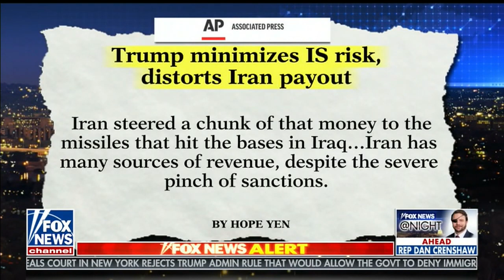CRUZ on Fox News at Night: Disastrous Obama-Iran Nuclear Deal Helped Fund Attacks at US Bases